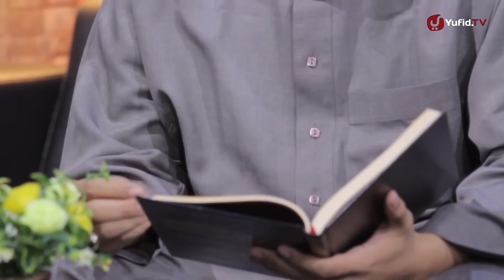Motivasi Islami Menyambung Silaturrahim, Sifat Penghuni Surga Ustadz Abu Ya'la Kurnaedi, Lc